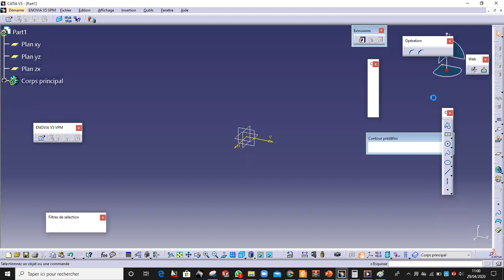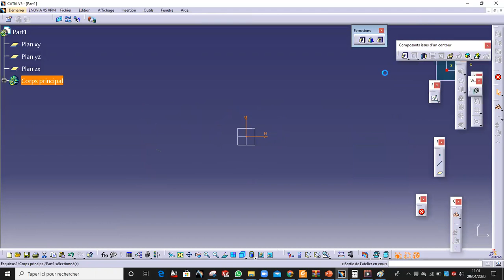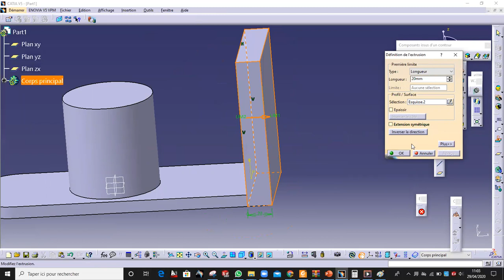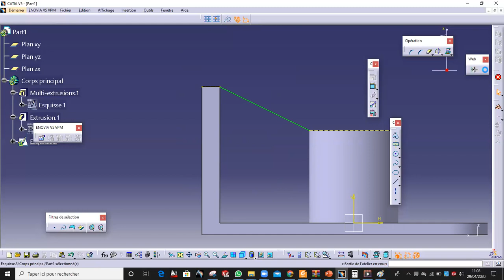Nervure CATIA V5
Pour plus de détails contacte moi sur:
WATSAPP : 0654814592